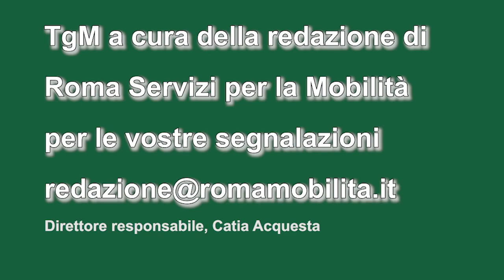TgMobilità 5 maggio ore 10